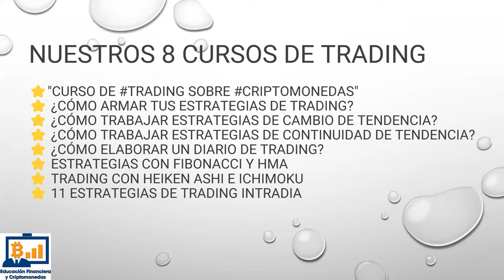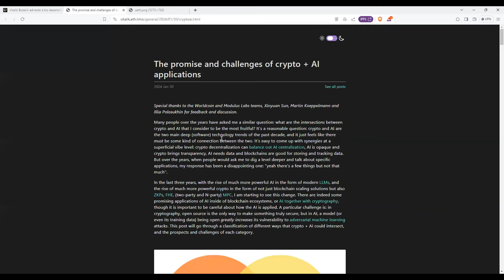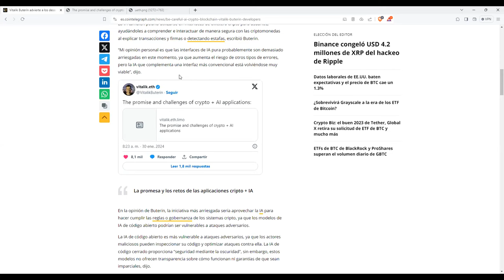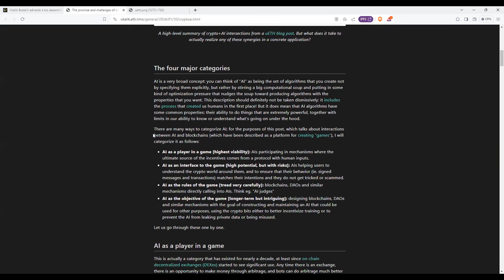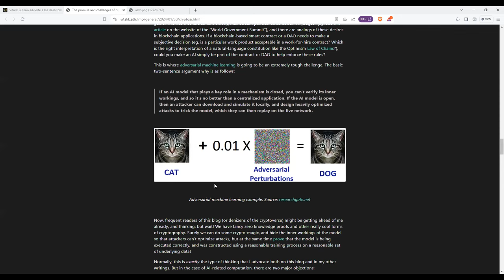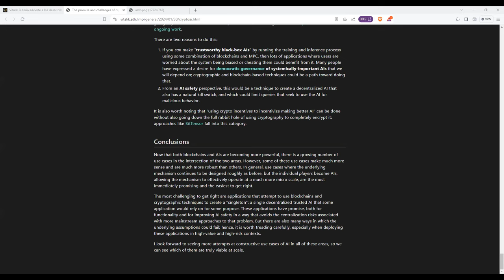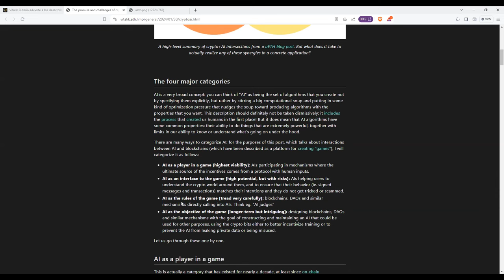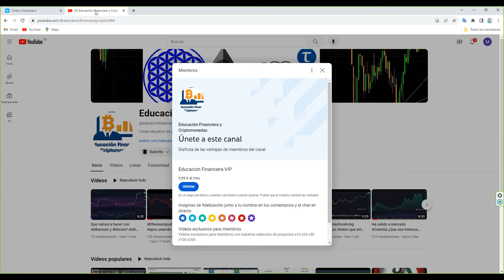Que opina vitalikbuterin de unir ia inteligenciaartificial con blockchain crypto criptografia?